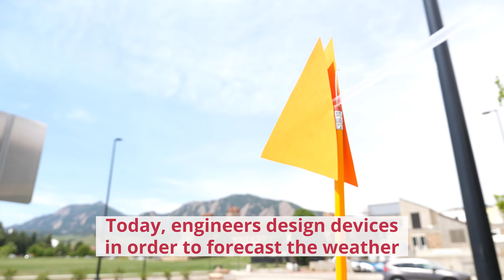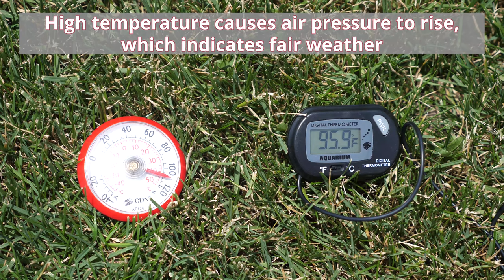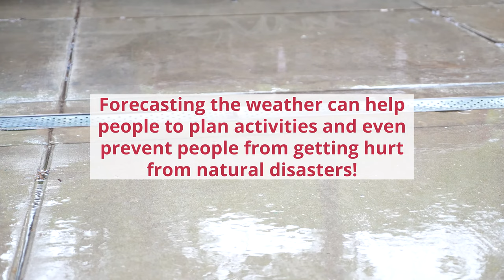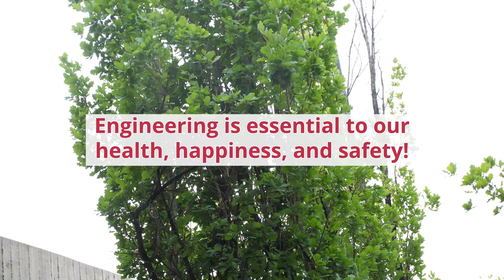Backyard Weather Station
Students use their senses to describe what the weather is doing and predict what it might do next. After gaining a basic understanding of weather patterns, students act as state park engineers and design/build backyard weather stations to gather data and make weather forecasts.